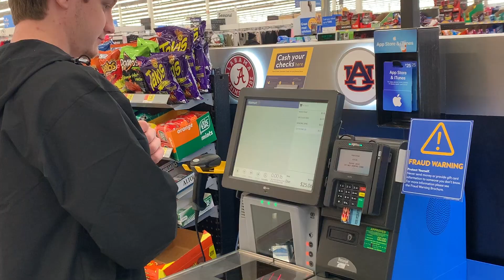Refurbishing Thrift Store Desk: College Student Edition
A group of college students decide to refurbish a desk from the thrift store.
Items used:
Desk from Harvest Thrift Store in Auburn, AL
Paint Brushes from Walmart
Gator Sanding Sponges from Walmart (similar)
Glidden Quick Cover Flat White Paint from Walmart
Great Value Styrofoam bowls from Walmart